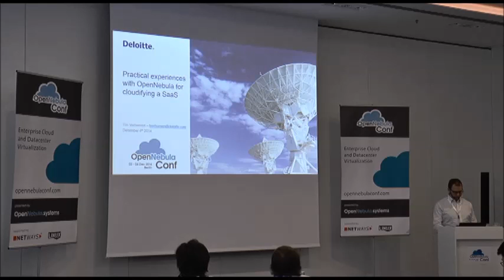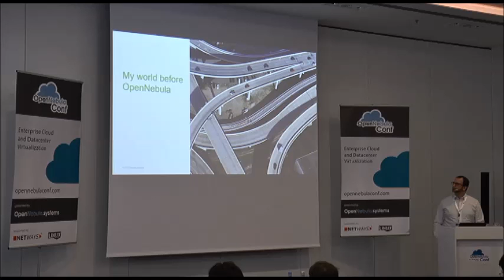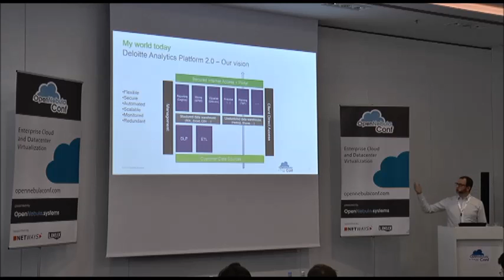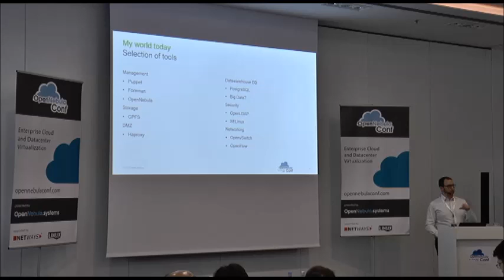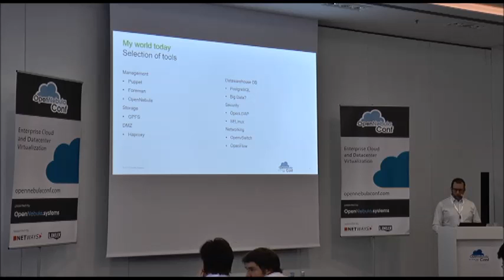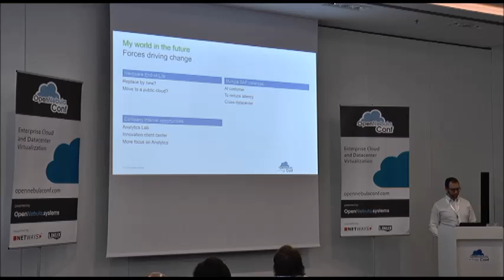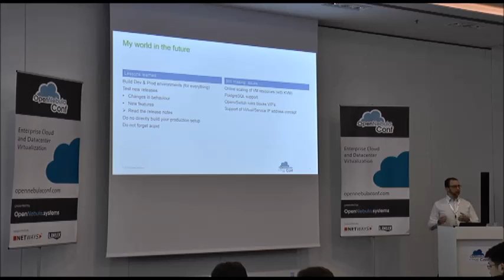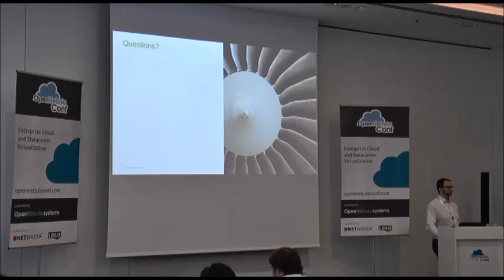OpenNebula Conf 2014 | Practical experiences with OpenNebula for cloudifying a SaaS by Tim Verhoeven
However the original setup of this platform was not done using a cloud architecture. In this talk we describe the reasons for selecting OpenNebula. The architecture of the new setup. The process of migrating to that new setup and the lessons we learned during that process and in the daily operation of the platform. And finally this talk will also cover our vision for the next step which is to move towards a hybrid cloud setup.